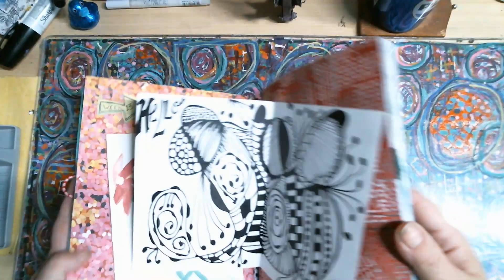artisanjournalprompt2024 Hosted by Life With Patti Week: 13